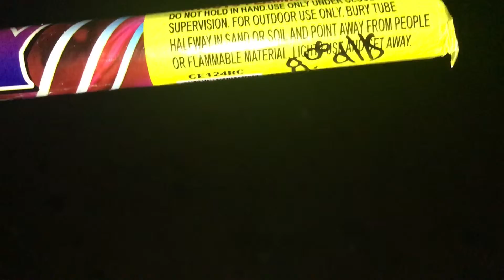NDM 2: Exploding Kittens and Fireworks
Part 2 of our Nations does Mexico series!

I learn that no matter how good of a videographer I think I am, filming while lighting fireworks is hard.

Check out Nations on Music, iTunes and Spotify!

Search "Nation 86:9"